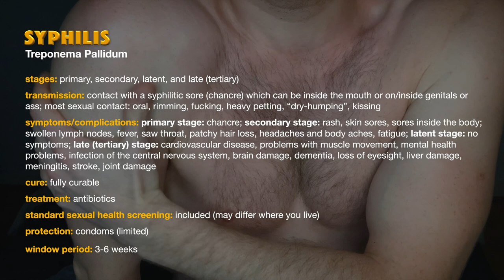Most common STI symptom | KaydenUNWRAPPED | Episode 5 | Bacterial STIs